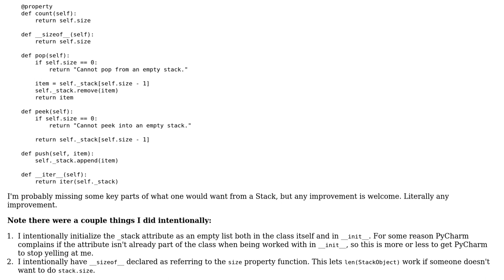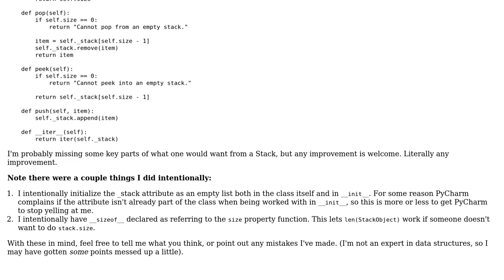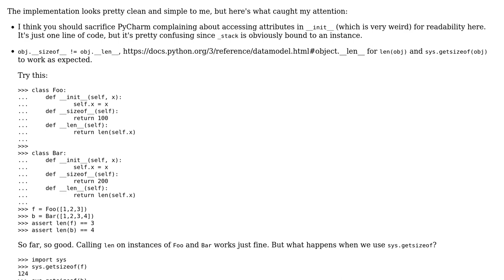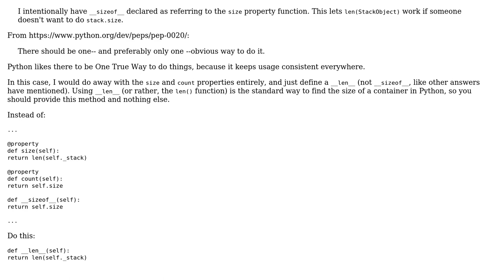Code Review: Python3 Stack implementation with List built-in (3 Solutions!!)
Code Review: Python3 Stack implementation with List built-in

With thanks & praise to God, and with thanks to the many people who have made this project possible! | Content (except music & images) licensed under CC BY-SA | Music | Images & others | With thanks to user Thomas Ward user Oscar Smith user Daniel user Challenger5 and the Stack Exchange Network Trademarks are property of their respective owners. You are responsible for your own actions.